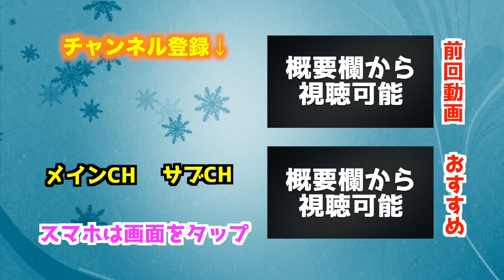【魔球５種類】神ボール全部「バー当て」できるのか？！